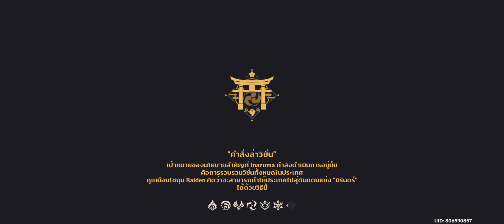(มือถือ4K 21:9 OnePlus9 PRO)Genshin Impact Gameplay Max Settings (CO-OP) เล่นไม่เป็นวิ่งเล่นเอาละกัน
ผมก็มาเล่นอัดไว้ดูขำๆเฉยๆนะครับไม่มีอะไรมาก
มือถือที่ใช้อัดในคลิปคือOnePlus 9 Pro
สเปค
ระบบปฏิบัติการ: OxygenOS 11 base on Android 11
หน่วยประมวลผล : Qualcomm Snapdragon 888 Octa Core
- ความเร็ว : 2.84 GHz
หน่วยประมวลผลกราฟิกส์ (GPU) : Adreno 660
หน่วยความจำ
- RAM 12GB
- ROM 256GB : UFS 3.1
(Rom CN)